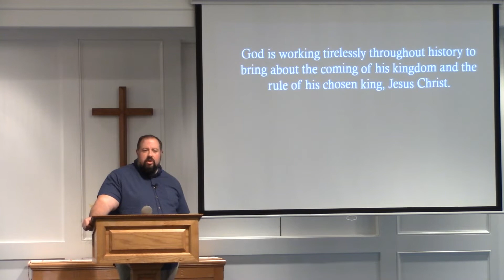Two Families, Part II - Genesis 23-25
Through this examination of the closing chapters of Abraham's life, we conclude that God is working tirelessly throughout history to bring about the coming of his kingdom and the rule of his chosen king, Jesus Christ.